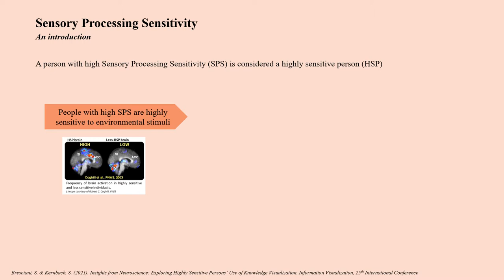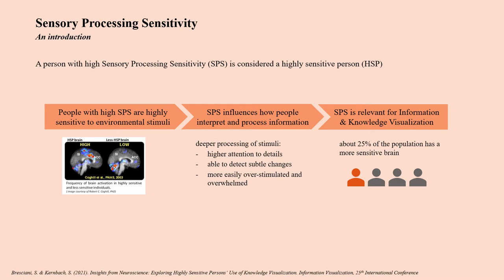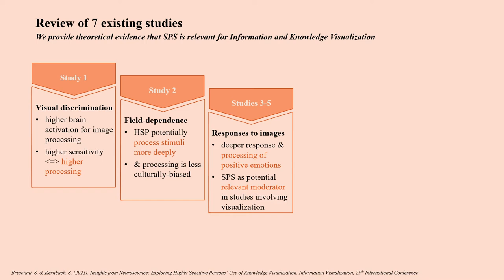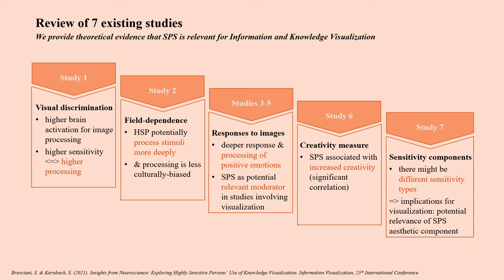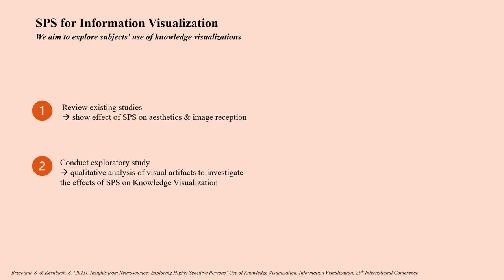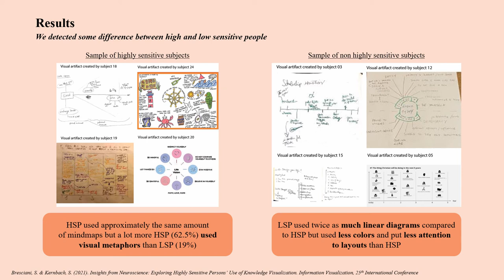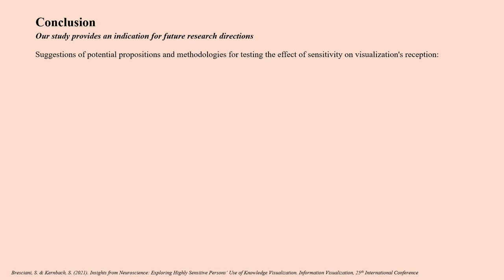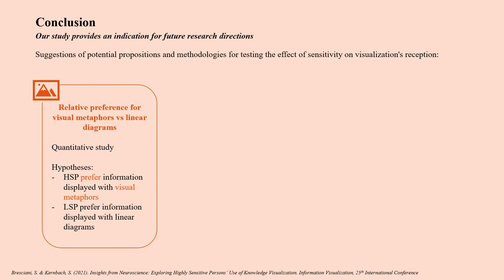Highly Sensitive Persons’ Use of Knowledge Visualization and Design - Insights from neuroscience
About one fourth of humans (and animals) have
a highly sensitive brain: they attend and process visual stimuli
with more intensity. Brain scans show that highly sensitive
individuals have greater activation of neural regions involved
with higher-order visual processing. It has been theorized that
highly sensitive people are more creative and can benefit more
from structuring information into knowledge maps compared
to text. We investigate this proposition by conducting a
qualitative explorative analysis of artifacts created by subjects
attending a course based on design thinking. We find that
highly sensitive individuals used more colors, and created
visual metaphors more often compared to individuals who do
not have this temperament trait. Less sensitive people created
linear diagrams more often compared to highly sensitive
individuals. These promising preliminary findings seem to
indicate the need for visualization studies to include sensitivity
as a potential important moderator of visualization
effectiveness

Reference:
Bresciani, S. & Kernbach, S. (2021). Insights from Neuroscience: Exploring Highly Sensitive Persons’ Use of Knowledge Visualization. 25th International Conference Information Visualisation (IV2021), 5-16 July 2021, Online conference @ University of Technology, Sidney, Australia